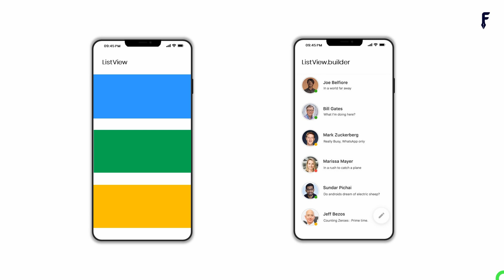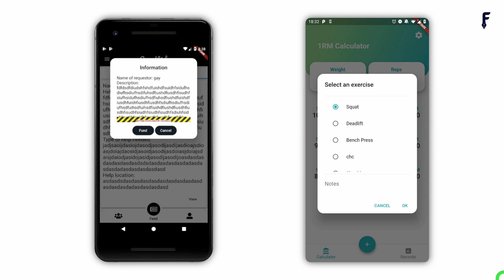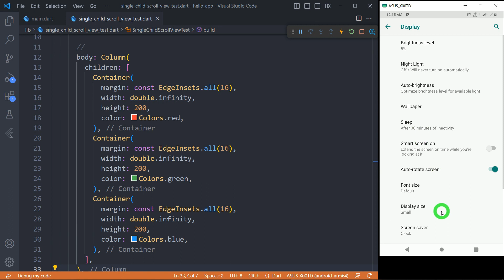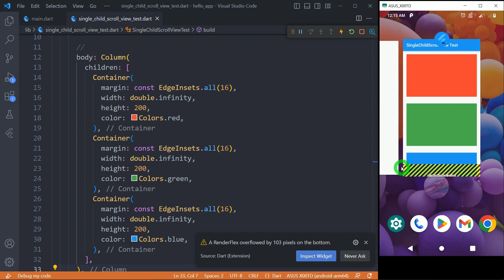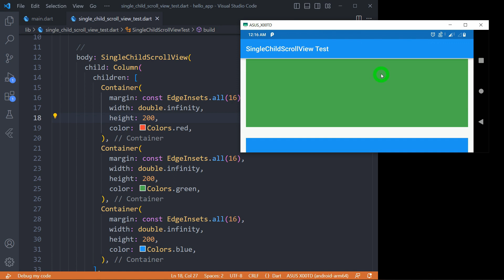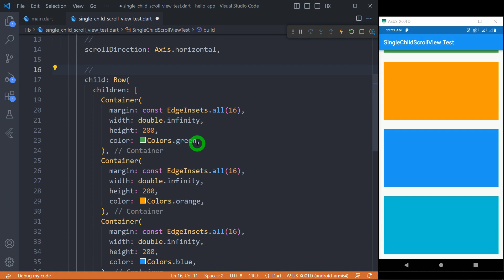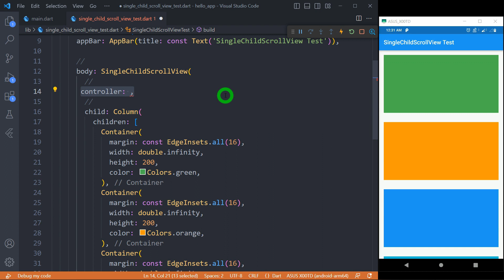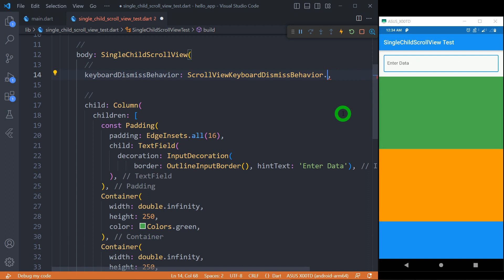Singlechildscrollview Flutter - A Tutorial With Real Time Use Cases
If you want to master over the SingleChildScrollView in Flutter then you has selected the correct video.

This video explains what the SingleChildScrollView widget is & how to use it in our Flutter apps.
You will also learn the real time use of SingleChildScrollView along with two different examples.

Topics you will lean
What is SingleChildScrollView
How to use SingleChildScrollView  in Flutter apps
Real time use of SingleChildScrollView
Properties of SingleChildScrollView

Timeline
00:00 - Basics of SingleChildScrollView widget
00:44 - Why to use SingleChildScrollView over ListView
01:24 - How to use SingleChildScrollView in Flutter apps
01:55 - Real time use of SingleChildScrollView
04:58 - Properties of SingleChildScrollView

Image Widget in Flutter : Image Widget in Flutter